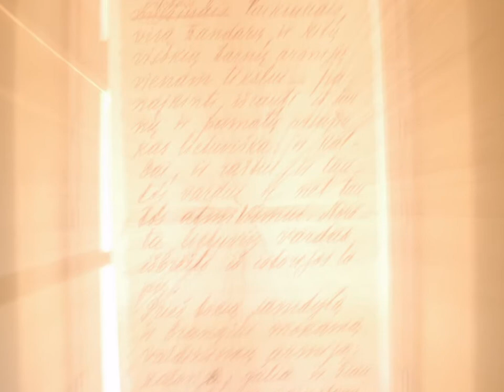Gabrielė Petkevičaitė-Bitė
Gabrielės Petkevičaitės-Bitės fotografijų filmas naudojamas „Bitės namelyje". Autorius Virginijus Benašas